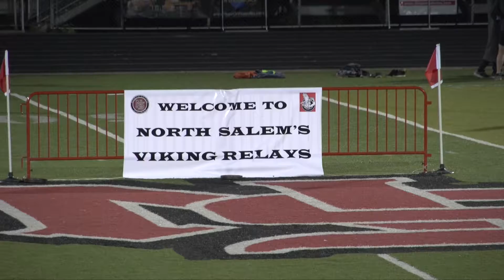4/14/17 - Viking Relays - Girls 3000m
April 14, 2017 - North Salem Viking Relays - Girls 3000m